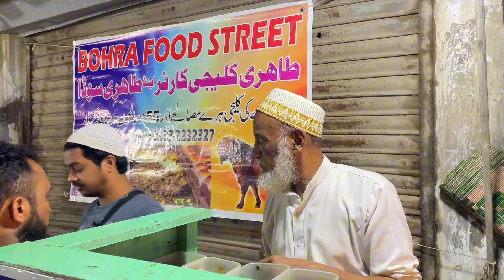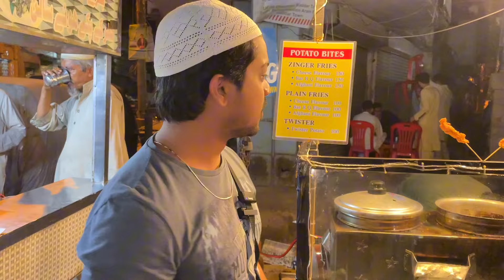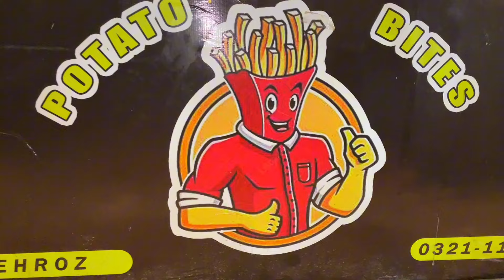BOHRA FOOD STREET KARACHI | BAKRAY KI KALEJI HALEEM ALLO CHAT ZINGER FRIES MAAL PORA | NEW VLOG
BOHRA STREET FOOD IN KARACHI MUST VISIT KIA MAZA KA KHANA HAI BHAI MJE TO BHUT MAZA AYA BHUT ENJOY KIA WITH BAKRY KI KALEJI  AP LOG B JAY OR ENJOY KARY .

THANKS..

karachi travel vlog . karachi shoping . street food short video new .

 / fahadphotographeroffical
Fahadsheikhphotography&vlog